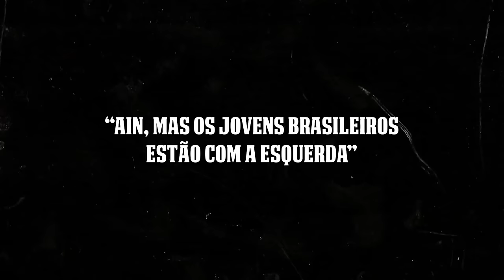ENCONTREI JESUS e o DEADPOOL NA BGS 2024!